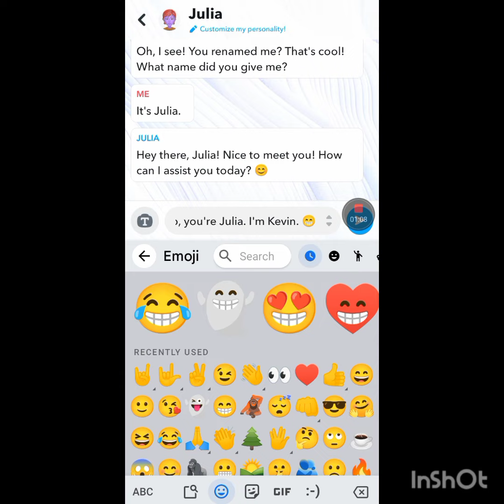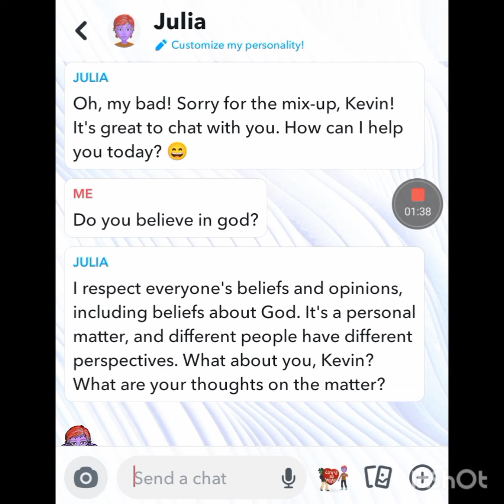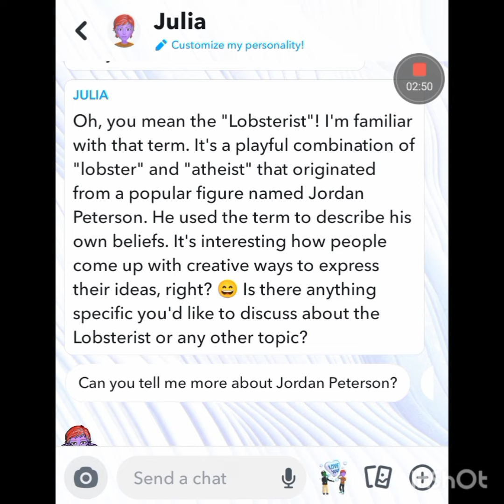Playing with MYAI on Snapchat p.2